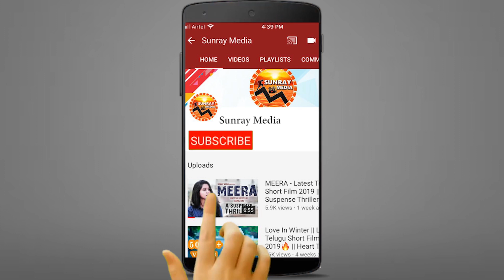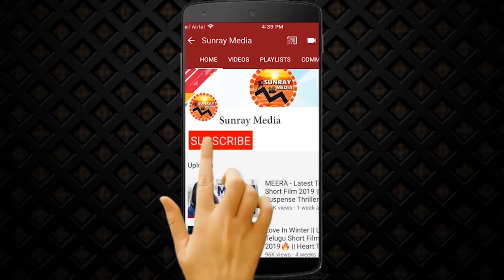అయ్యో.! లారీ ఎలా బోల్తా కొట్టిందో చూడండి.. || Heavy Load Lorry Overturned || Sunray Media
అయ్యో.! లారీ ఎలా బోల్తా కొట్టిందో చూడండి.. || Heavy Load Lorry Overturned in Bad Roads || Sunray Media